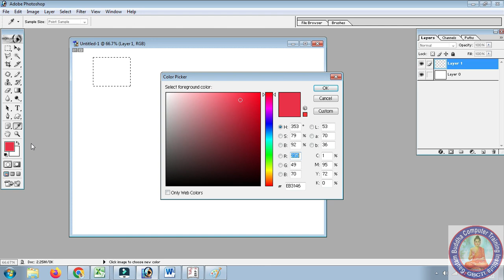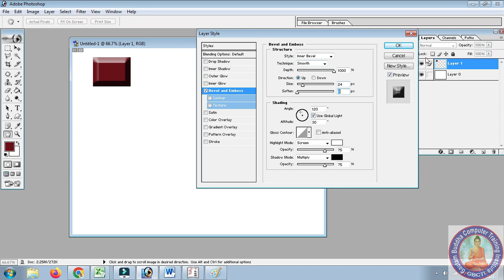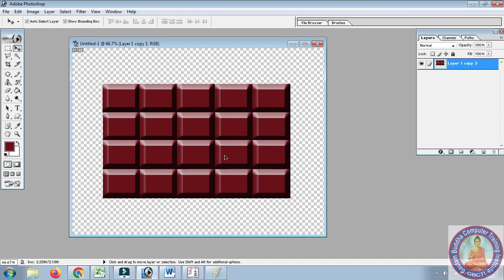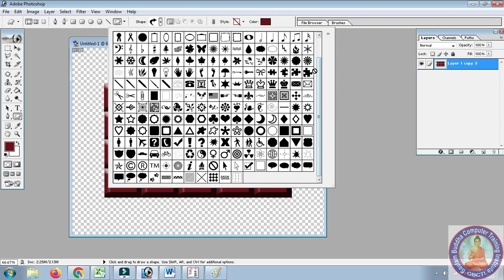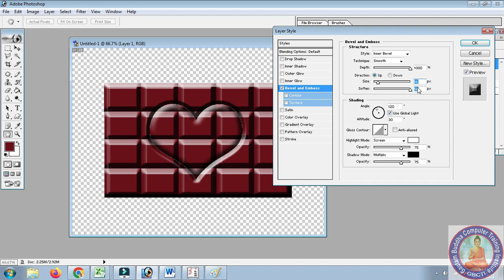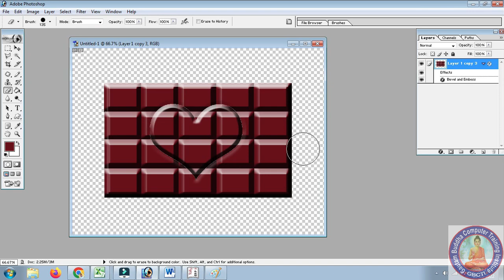How to design dairy milk Chocolate Using Adobe Photoshop | blending options| GBCTI | Vikash Sir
How to make dairymilk kitkat Chocolate on adobe
Using Adobe Photoshop Marquee tool Bevel and Emboss

Join Us!